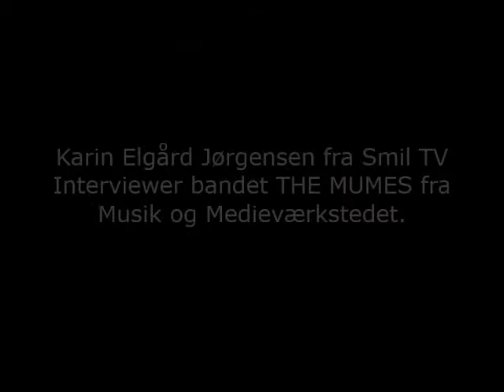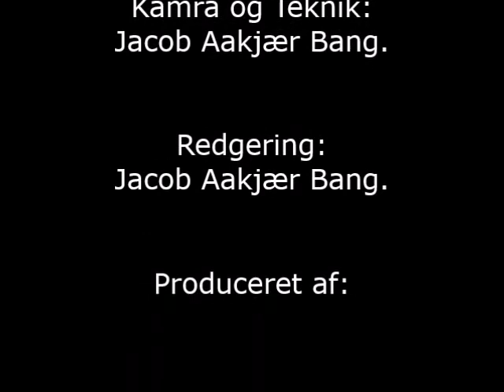Karin Elgård Jørgensen fra Smil TV Interviewer bandet THE MUMES fra Musik og Medieværkstedet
Tak til bandet THE MUMES fra Musik og Medieværkstedet for at i ville stille op til et interview.

Interview:
Jounalist
Karin Elgård Jørgensen.

Produceret af:
Smil TV.